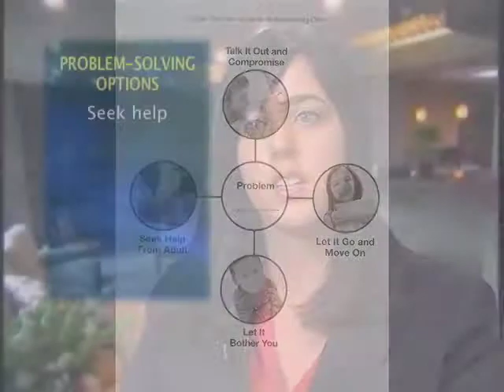AAPC Authors on The American Health Journal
AAPC authors Judy Endow and Kerry Mataya were guests on the July 26, 2013 episode of The American Health Journal on PBS SoCal. Here is the segment that they appeared on.